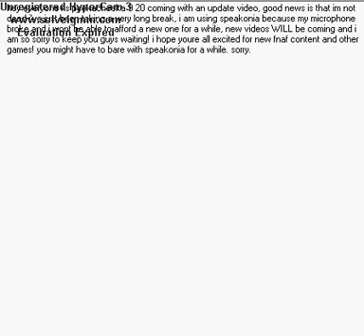pikachika920 is not dead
sorry for keeping you guys waiting! here is a update vid and thanks!